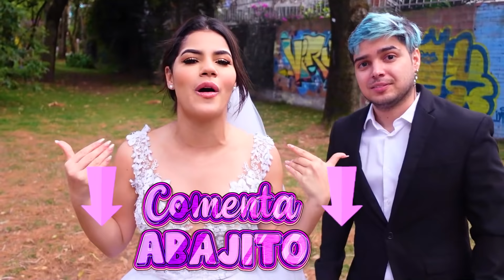IMITANDO FOTOS de CAMILO Y EVALUNA con YOLO ¿NOS CASAMOS DE VERDAD?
Imitando fotos de Camilo y Evaluna con mi ex novio Yolo

MUAAAAAAA😍